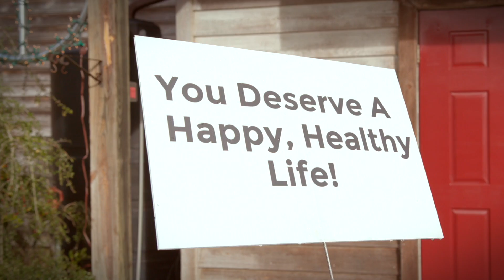Diabetes School - Harkers Island 24Feb2018